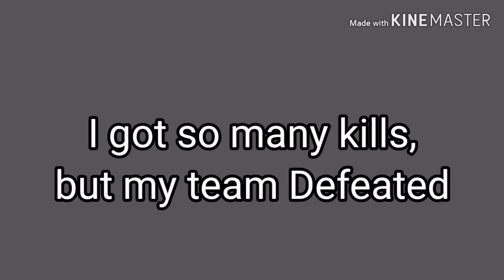Call of Duty Mobile : Epic Moments #1 (COD Kill Moments)